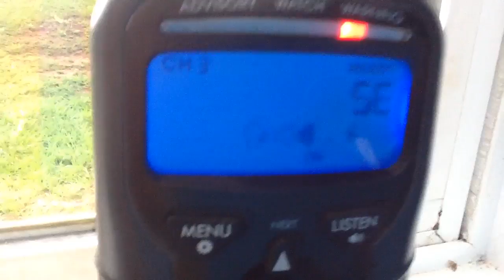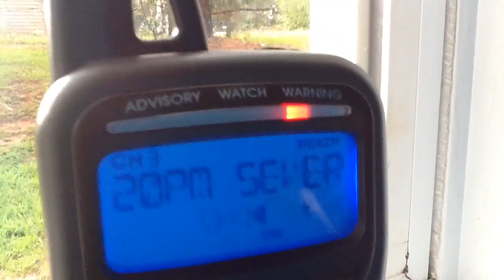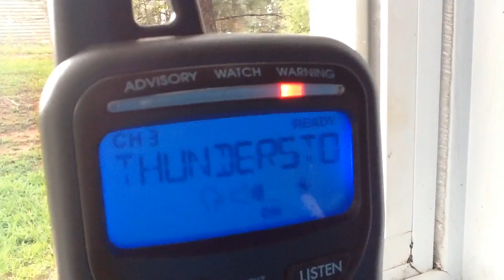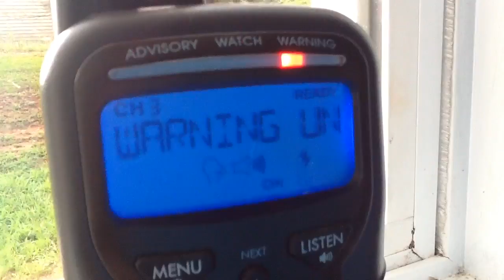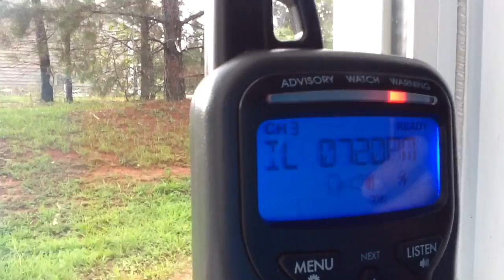Severe thunder storm warning 7-19-16 DOUBLE HEADER!